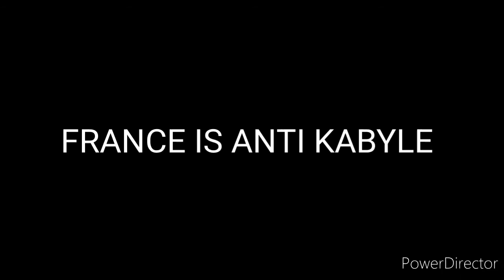Ferhat Mehenni victime d'une tentative d'agression à Paris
MOUVEMENT RASHAD IS ANTI KABYLE
HIRAK ALGERIE IS ANTI KABYLE
REGIME ALGERIE IS ANTI KABYLIE
WAKE UP ALL KABYLE
WELCOME NEWS OF KABYLE